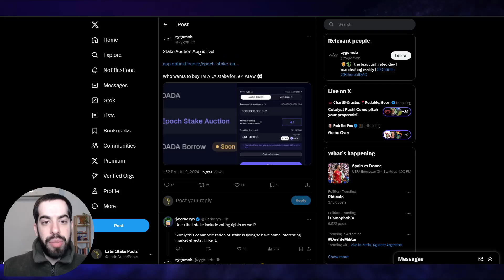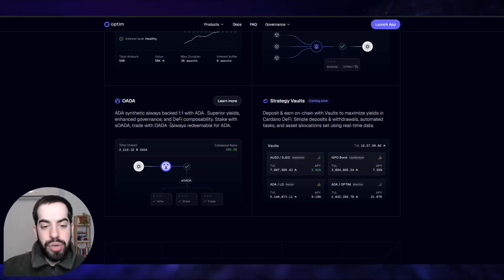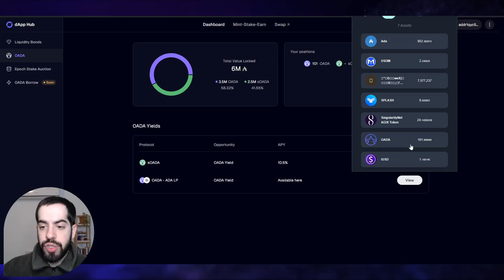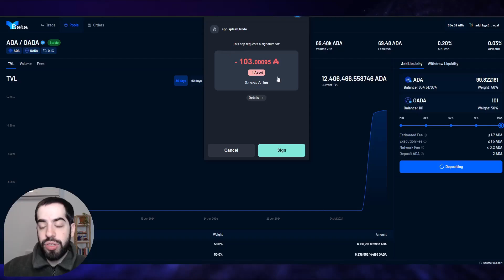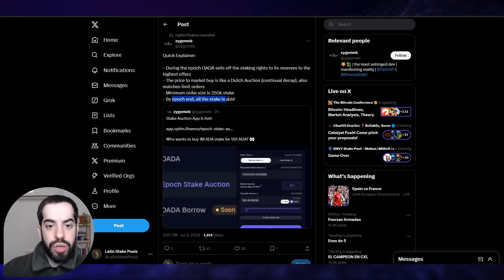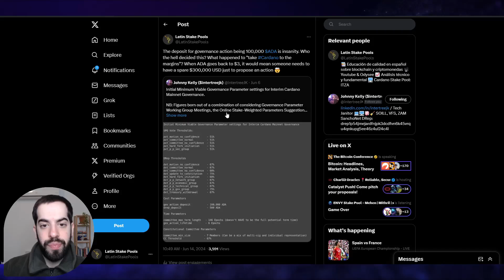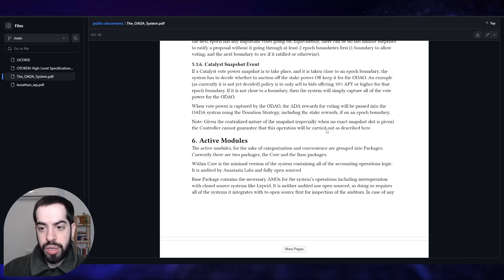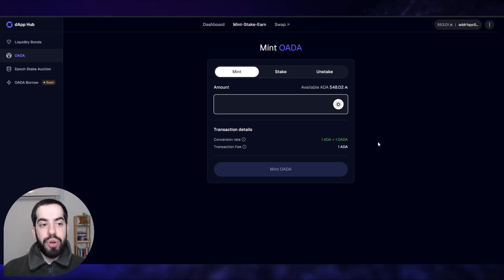DeFi | Optim Finance: OADA-SOADA y Subasta de Stake de Época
Optim Finance lanzó su nuevo producto de OADA-SOADA para recibir una recompensa de staking mayor y la subasta de stake de época. En este video los analizamos.

⚠️ Descargo de responsabilidad: este video no tiene que ser considerado como asesoramiento financiero.

🎬 Este video educativo fue producido por Latin Stake Pools. Emprendimiento cuya misión es proveer material educativo e información de calidad sobre la tecnología blockchain y la industria de los criptoactivos. Con un enfoque en las blockchains desarrolladas mediante métodos formales y académicos.